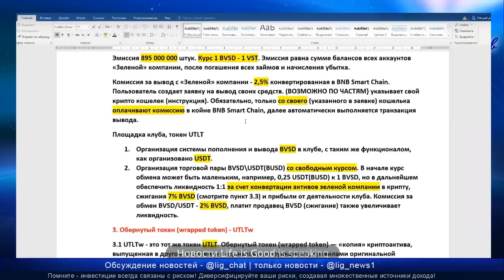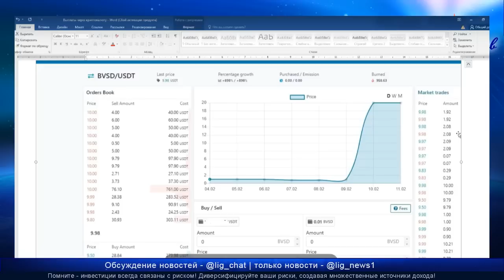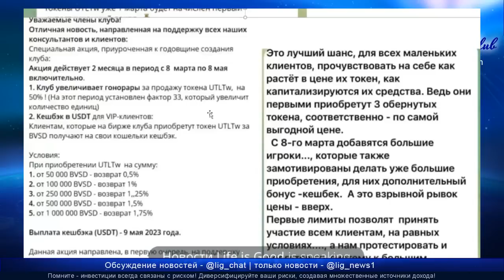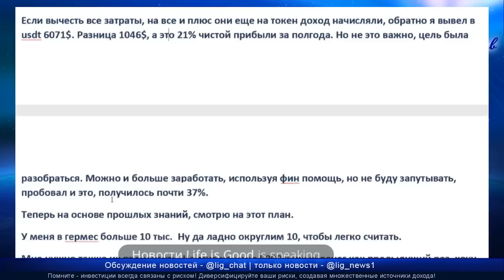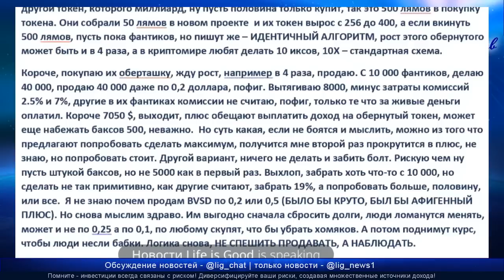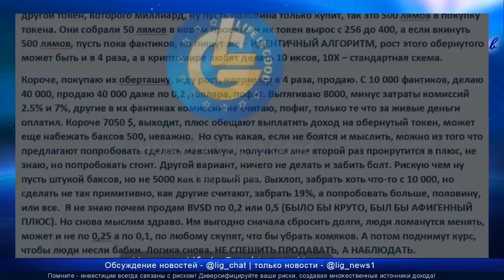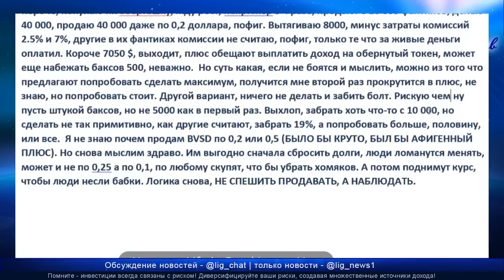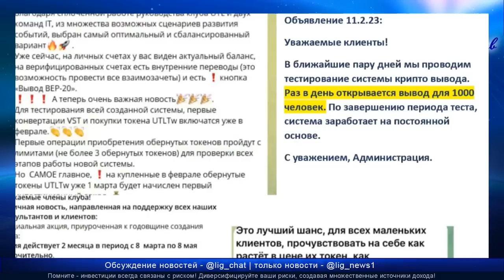Life is Good - "Раз в день открывается вывод для 1000 человек!"